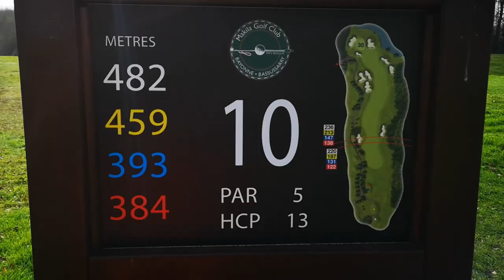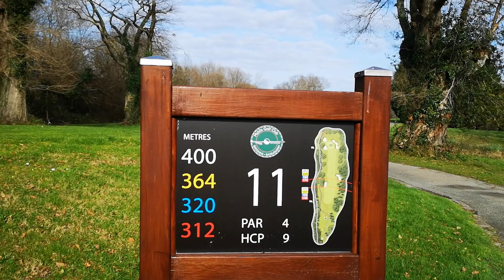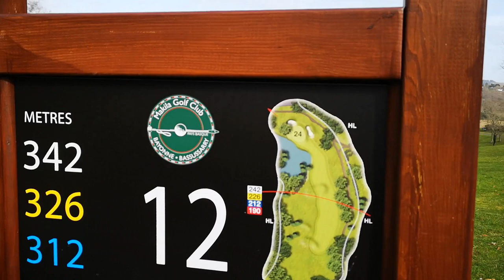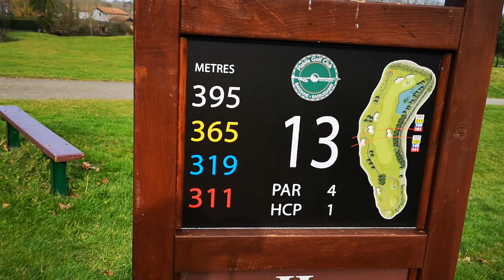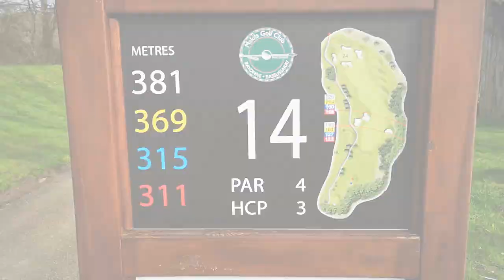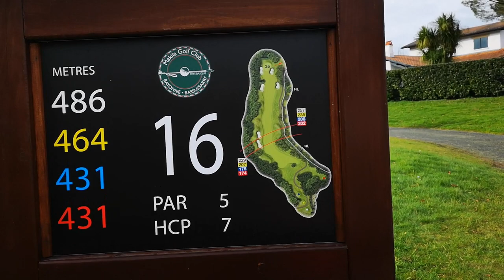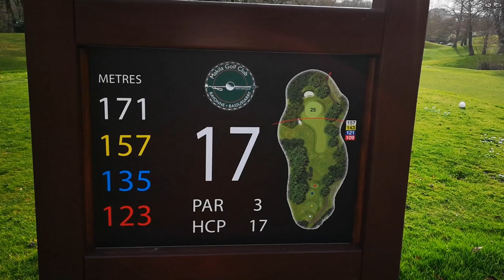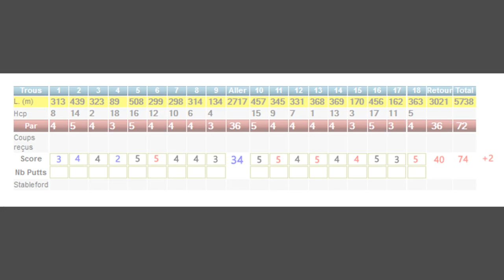[TEAM LULU] Vlog Golf N°1 : Scramble à 3 Makila Golf Club Partie 2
Bonjour à tous voici le retour du scramble à 3 sur le somptueux parcours du Makila Golf Club de Bassussarry au Pays Basque...n’hésitez pas à commenter et à vous abonnez...bon visionnage